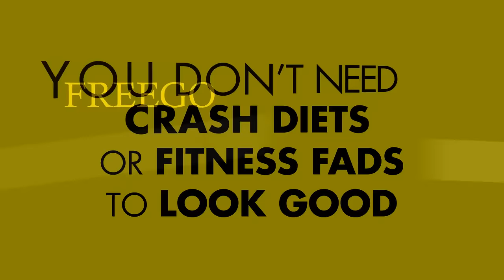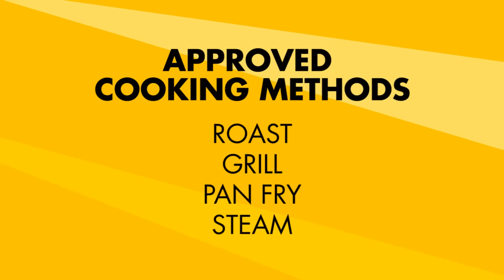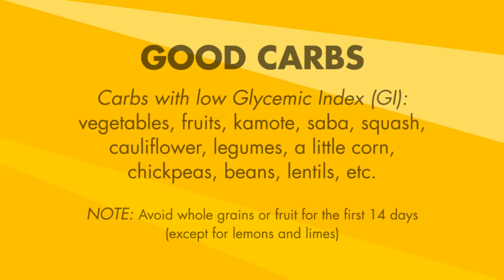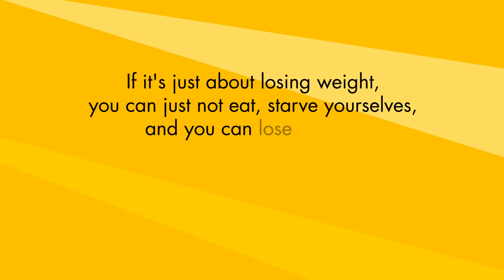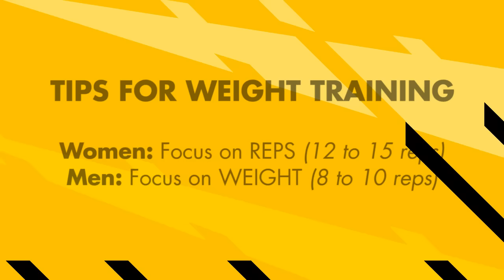Sexy in 60 Days! - FREEGO SuperShapeMe Fitness Challenge Principles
Find out what it takes to be sexy with Erwan Heussaff's diet principles and Chris Tiu's workout plan for the 20 SuperShapeMe participants' 60-day journey to sexy. Break diet myths, know the foods that are really good for you, learn the workout techniques, and see how you can push yourself beyond what you think you can do.

Because SuperShapeMe, after all, is about getting into the right mindset to achieve that total lifestyle change.

See how our 20 participants are doing by following their stories on FREEGO's Facebook Twitter (@freego_jeans), and Instagram (@freego_jeans) accounts, as well as the hashtag SuperShapeMe, and Viber Public Chat Don't forget to subscribe to our Youtube Channel for weekly updates on the challenge!